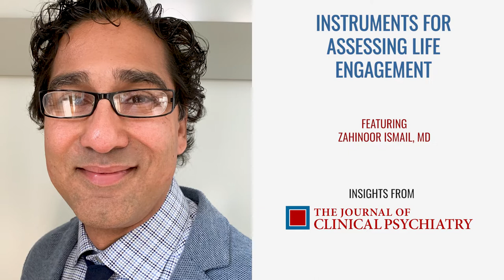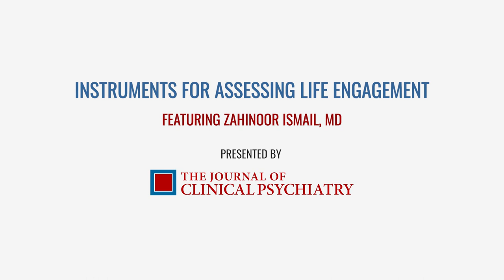Assessing Life Engagement in Patients With Schizophrenia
Dr Ismail describes how items from the Positive and Negative Syndrome Scale (PANSS) were used to develop a subscale for measuring life engagement in people with schizophrenia. He explains how he assesses patients’ life engagement using a waiting room questionnaire.  (Episode 2 of 5)

SERIES DESCRIPTION
Academic Highlights: Patient Functioning and Life Engagement: Unmet Needs in Major Depressive Disorder and Schizophrenia

Patients with MDD or schizophrenia often report lack of motivation and energy and a feeling of disengagement from their own lives. In the context of mental health, life engagement encompasses aspects of life experience relating to cognition (including cognition colored by emotion), vitality, motivation and reward, and the ability to feel pleasure. In this series, experts discuss treatment strategies that may be favorable for increasing life engagement.

Presented by The Journal of Clinical Psychiatry and supported by H. Lundbeck A/S and Otsuka Product Development and Commercialization.